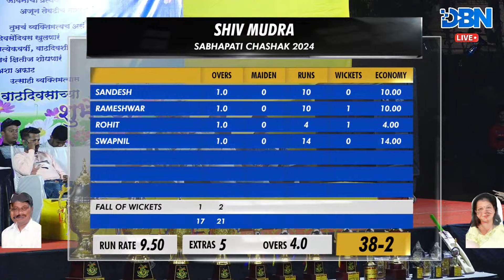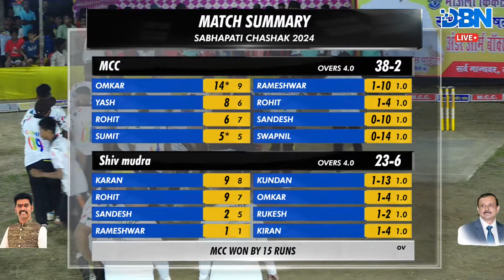DAY 1 || MATCH NO 7 || SHIV MUDRA VS MCC || SABHAPATI CHASHAK 2024 || DBN LIVE